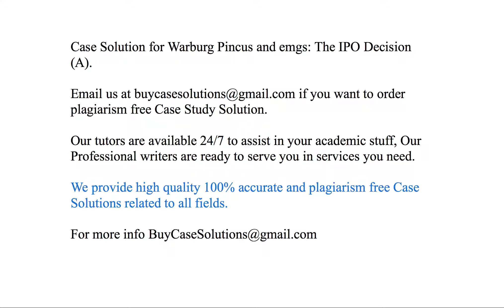Case Solution Warburg Pincus and emgs The IPO Decision (A)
Warburg Pincus and emgs The IPO Decision (A) Case Study Analysis & Solution

Warburg Pincus and emgs The IPO Decision (A) Case Solution & Analysis, Case Study Solution. Every Solution is prepared from scratch, top quality, plagiarism free.